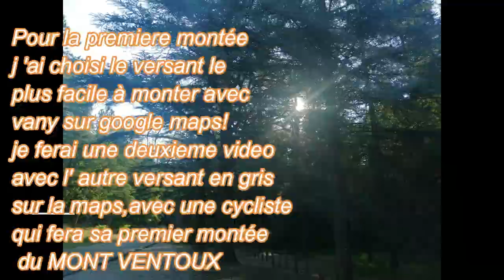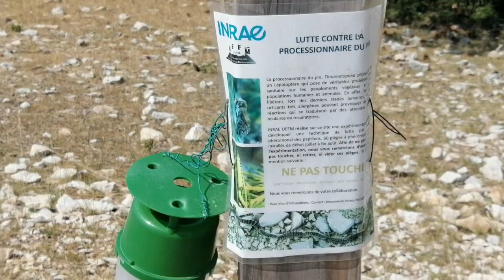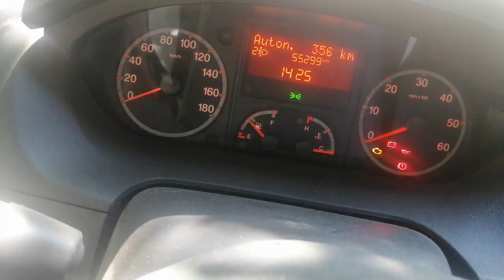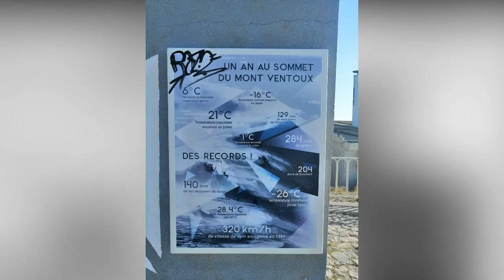Dépassement de soi au Mont Ventoux!